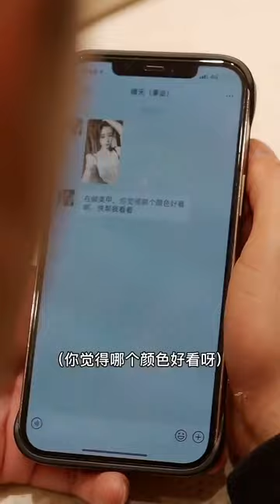龍小七：人間疾苦是常態，妳的愛是我堅定不移的方向